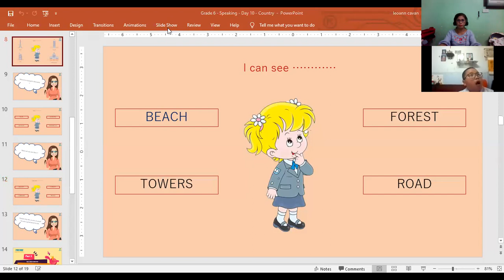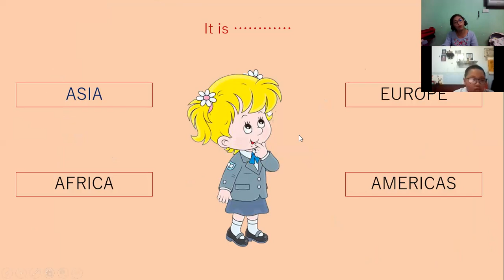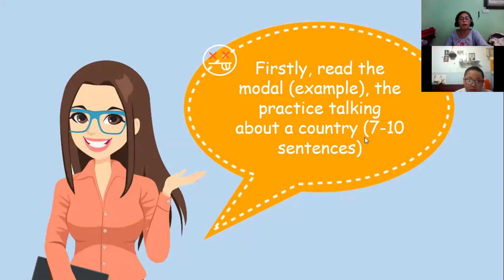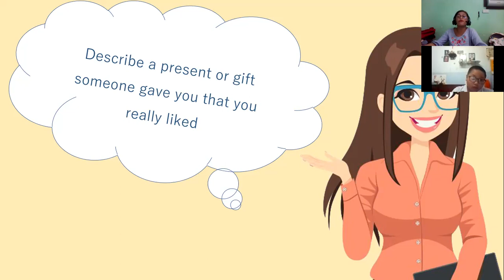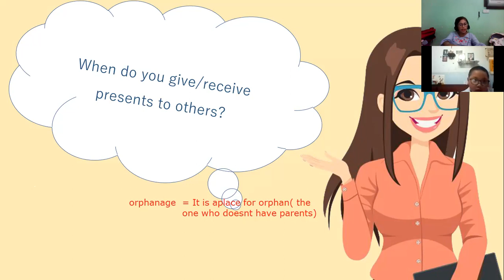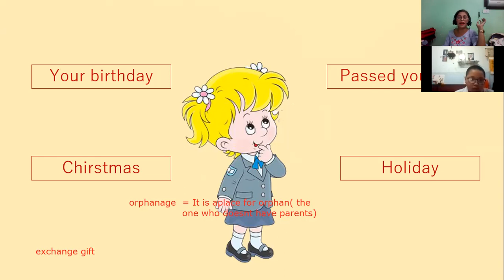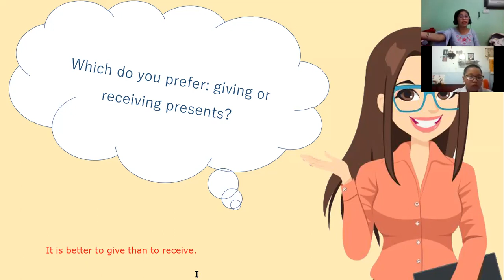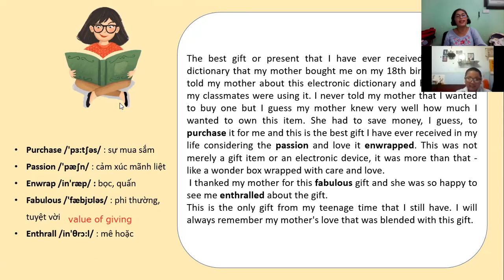1-17-day 02-pk2010072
SPEAKING 10-  GRADE 6